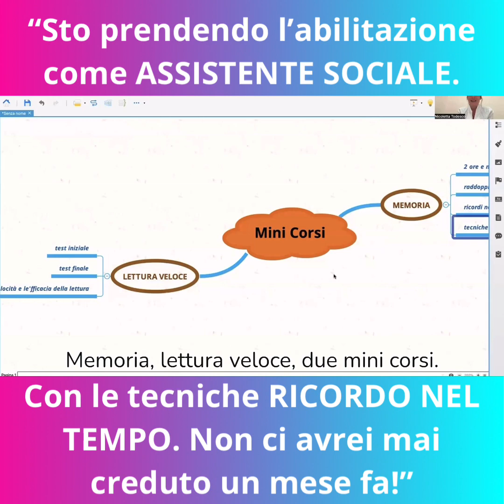"Con le tecniche ricordo nel tempo. Non ci avrei mai creduto un mese fa."